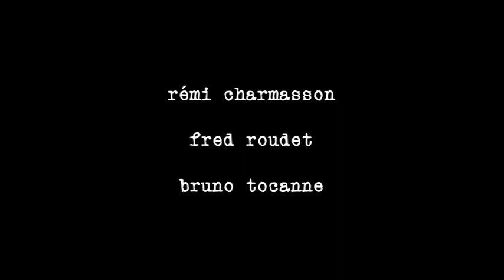CHARMASSON ROUDET TOCANNE Live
Rémi Charmasson - guitar
Fred Roudet - trumpet
Bruno Tocanne - drums

Live @ the LS JAZZ Project - february 8, 2013
Lyon - France